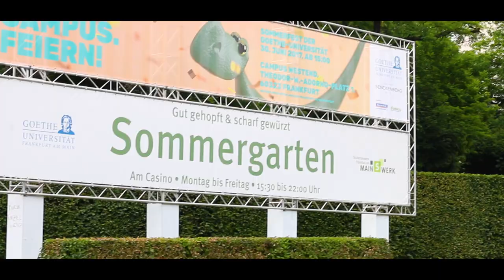Goethe University - Frankfurt (Westend Campus)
A short video of the Westend campus of the Goethe University in Frankfurt. Enjoy!